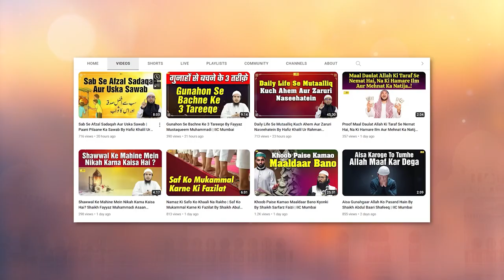Kufr o Irtedaad Ke Fitne - Muslim Ladkiyon Ke Islam Chhodne Ki Wajah Aur Ilaaj By Sk Sarfaraz Faizi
Bank Account Details:
ILM FOUNDATION
ICICI Bank
Savings account
IFSC CODE-ICIC0001028

Kufr o Irtedaad Ke Fitne - Muslim Ladkiyon Ke Islam Chhodne Ki Wajah Aur Ilaaj By Shaikh Sarfaraz Faizi | IIC Mumbai